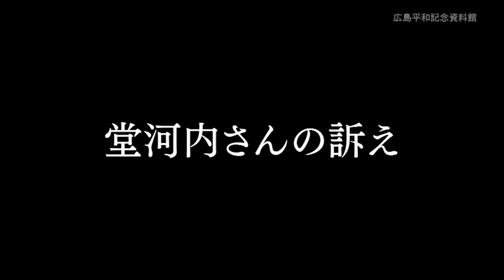堂河内福夫【広島平和記念資料館_被爆者証言ビデオ_VS01088】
堂河内　福夫（どうごうち ふくお）さん。当時16歳。入市被爆。
8月6日は勤務先の呉海軍工廠で光を感じた。前日泊っていた段原東浦町の伯父の家を6日の朝早く出たばかり。8月12日に公用(蕎麦の種を入手すること)で実家の戸河内に帰る途中、伯父の家に立ち寄った。家はなかった。建物疎開作業に出ていた伯父は亡くなっていた。広島駅では電柱が蝋燭のように燃えていた。